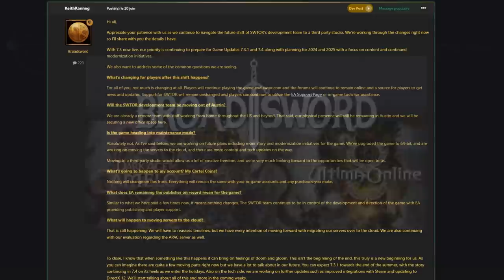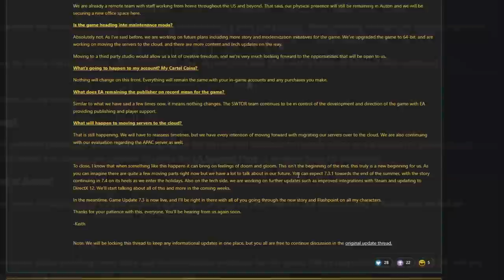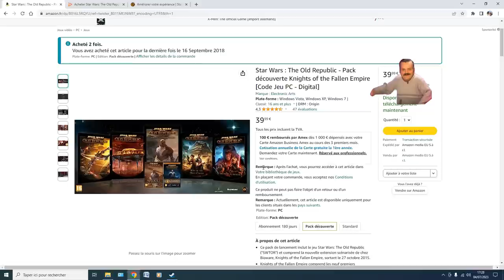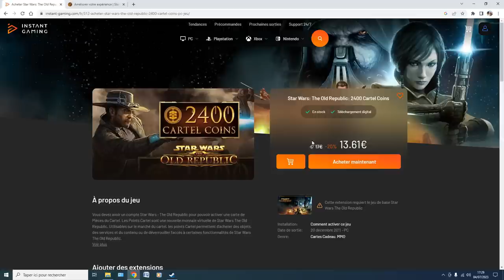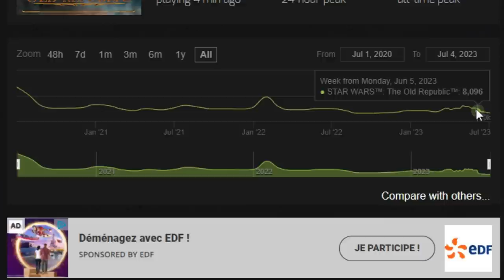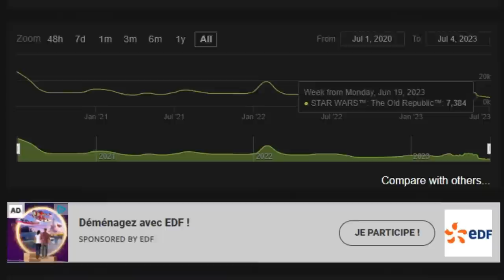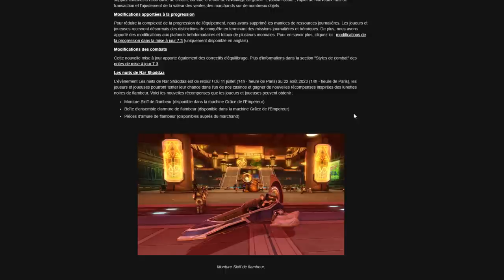Reprendre SWTOR en 2023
00:00 Chapitres
00:19 Au revoir Bioware, bonjour Broadsword
01:19 Mode maintenance et futures MAJ
02:04 S'abonner pour pas cher
03:21 L'histoire de Ruhnuk
04:38 Voss et les quêtes poubelles
05:12 Le leveling en 2023
06:12 Population en déclin ?
07:25 La suppression du classé
08:52 Les arènes aujourd'hui
10:30 Les saisons, aka le battle pass
12:09 Les récompenses et marchands
13:34 Améliorations d'interface
14:33 L'inflation
15:53 Client en 64-bit
16:28 Refonte de l'arbre
17:23 Events à venir
Mon discord : .envivius
Ma config :
♦ Carte graphique : RTX 2060 6go
♦ Processeur : i5 7500, 3,4 gHz
♦ RAM : 16GO DDR4
♦ Souris : Logitech g402
♦ Clavier : Victsing mécanique, switch bleu
♦ Micro : Neewer NW-700, avec une alimentation phantom 48V
♦ Casque : Seinheiser HD 4.20s